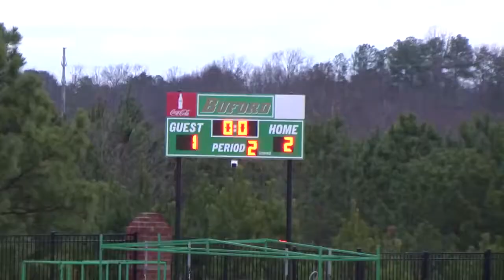Greater Atlanta Christian School JH Boys Soccer vs Buford, 2011